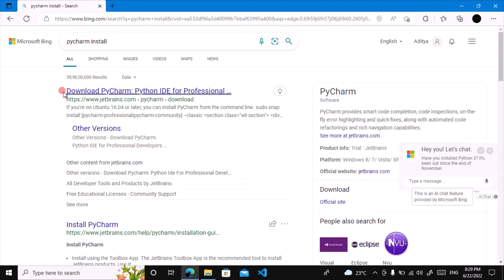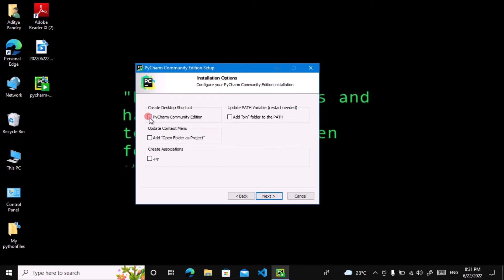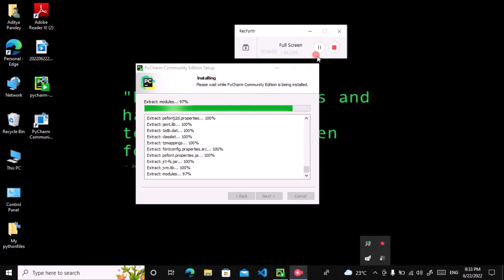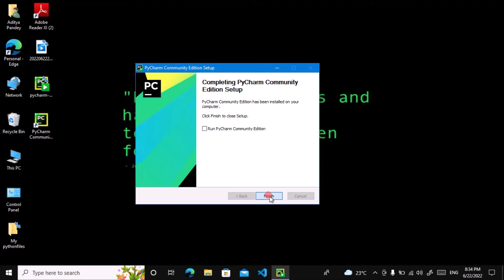Download And Install PyCharm Within minutes! 🤯🔥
Hey Guys,
In this video I am going to show you how you can download and install Pycharm in your windows , mac or linux Systems.

So, watch this video till end and follow all the steps given in this video to download and install PyCharm within minutes...

And.. Heres the link for you guys..